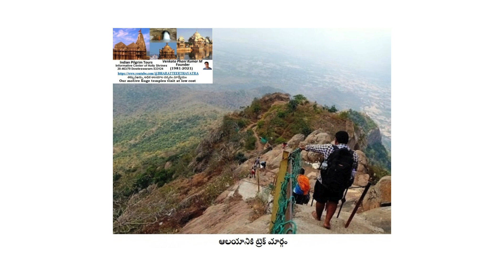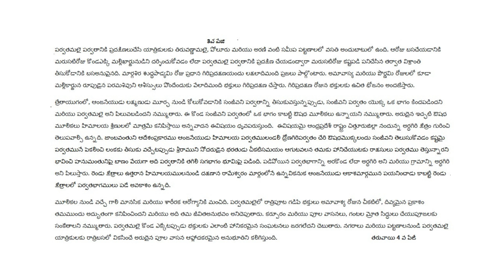పర్వతమలై మల్లిఖార్జున ఆలయం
శివుని నివాసాలైన హిమాలయ పర్వతశ్రేణిలోని కైలాసపర్వతం మరియు తమిళనాడు రాష్ట్రంలోని తిరువణ్ణామలై మనదేశంలో భక్తులు గిరిప్రదక్షిణలుచేసి శివుని అనుగ్రహాన్ని కోరుకునే పుణ్యక్షేత్రాలు. మల్లిఖార్జునస్వామి  లింగ రూపంలో దర్శన మిచ్చే తమిళనాడు రాష్ట్రం  తిరువణ్ణామలై జిల్లాలో పర్వతమలై క్షేత్రంకూడా ఆక్షేత్రముల వలే గిరిప్రదక్షణకు  విశిష్టమైనది. ధ్యానంకోసం సిద్ధులు ఏర్పాటు చేసుకొన్న పవిత్ర ప్రదేశాలలో పార్వతమలై శివునిఆలయం ఒకటి. ఆలయంలో శివుడు మల్లికార్జున రూపంలో భార్య పార్వతీదేవితో పూజింపబడు చున్నారు. ఆలయంగురించి జనబాహుల్యానికి చాలా అరుదుగా తెలుసు మరియు మల్లికార్జునుడి దర్శనం కోసం చాలా కష్టమైన పర్వతారోహణ అవసరం. శ్రీశైలలోవలె పర్వతామమలై శివలింగాన్ని మల్లిఖార్జునుడని అమ్మవారిని బ్రమరాంబికాదేవిఅని పిలుచుట విశేషం.
పర్వతమలై తూర్పుకనుమల్లో తమిళనాడురాష్ట్రం తిరువన్నామలైజిల్లా పోలూరు,తెన్మడిమంగళం,కడలాడి గ్రామాలకు సమీపంలో ఉన్న కొండ అగ్రభాగమున శివాలయం. ఆలయానికి తలుపులు లేకుండా  అన్నిసమయాల్లో తెరువబడి ఉండుట ఈప్రదేశంలో దైవశక్తి ఉన్నదని గ్రహించ వచ్చు. పర్వతమలై కొండనందు అద్భుతశక్తులు దాగిఉన్నాయని  స్థానికులు మరియు యాత్రికులు కొండ చుట్టుపక్కల సజీవ సిద్ధులు ఉన్నారని చెబుతారు.  తిరువణ్ణామలైకి సమీపంలో ఉండుటవల్ల తిరువణ్ణామలై దర్శించినప్పుడు భక్తులు వారికిగల ఆశక్తి, శారీరక ధృఢత్వం అనుసరించి ఈఆలయ దర్శనం చేయవచ్చు.
 ఆరుకిలోమీటర్ల కోండ.పైకి చేరుకోవడానికి శరీర ధారుఢ్యం, వయస్సు మరియు ఆరోగ్య స్థితికలవారు ప్రయాణించ వలసిఉంటుంది.. పైకిచేరుకోడానికి సుమారు 6 గం పడుతుంది. పర్వతమలైకొండ మెట్లు, బండరాళ్లు కలిగి పర్వతారోహకులకు మాత్రం అద్భుతమైన అనుభూతిని ఇస్తుంది. కొండపై ఆలయ విస్తీర్ణం పరిమితం కాబట్టి అవసరమైన పూజా సామగ్రిని తీసుకెళ్లాలి. నడకద్వారా కొండపైకి చేరు యాత్రికులు  తెన్మడి మంగళం మార్గంద్వారా చేరతారు. పర్వతారోహణపై ఆశక్తికలవారు కఠినమైన కదలడి మార్గం ఎంచుకుంటారు. రెండు మార్గాలు మధ్యలోకలిసి కొండపైఉన్న ఆలయానికి దారితీస్తాయి. కాలినడకన ఆలయానికి చేరుకోవాలి ఆనుకునే యాత్రికులు ముందుగా తెలియజేయడం ద్వారా పర్వతమలై దిగువ ఆశ్రమంలో వసతి పొందుటతో పాటు కొండపైకి చేరుకోవడానికి మార్గం తెలుసుకోవచ్చు.
.పర్వతమలై ప్రసిద్ధమైన ఔషధ మూలికలుకల ప్రదేశం. ఆస్తి, ధన, ప్రేమ, వివాహ, కుటుంబ సమస్యలు మరియు విధ్యాసమస్యలు ఉన్నభక్తులు శివునిపై అత్యంత భక్తితో ఆలయం దర్శించడంద్వారా పరిష్కారం పొందుతారు. పాదరక్షలు లేకుండా చెప్పులు లేని కాళ్ళపైకి ఎక్కితే, అధిక ఫలం పొందవచ్చు.ఇతర ఆలయాల్లోవలే కాక ఈఆలయంలో శివునికి భక్తులే  స్వయంగా పూజలు చేయవచ్చు.
జగద్గురు శ్రీఆది శంకరాచార్యులువారు లింగరూపంలో ఉన్నకొండను చూచి మల్లిఖార్జున దర్శించడానికి కొండపై అడుగు పెట్టకుండా గిరిప్రదక్షిణ చేశారని  కధనం. శ్రీరమణమహర్షి  జ్ఞానదృష్టిద్వారా కొండశక్తిని కనుగొని తిరువణ్ణామలై మరియు పర్వతమలై పరిసరాల్లో నివసించువారు ధన్యులని చెప్పారని తెలుస్తున్నది.  కొండపైకిఎక్కుటకు శక్తిలేని  యాత్రికులు తమిళ మాసం మర్గజి మొదటిరోజు మరియు పౌర్ణమిరోజులలో కొండచుట్టూ గిరివలయ  ప్రదక్షిణచేస్తారు.. నలభై ఎనిమిది సార్లు పౌర్ణమి మరియు అమావాస్య రోజులలో పర్వతమలైని దర్శించే భక్తులు కైలాసపర్వతంపై శివునిదర్శనం పొందడంతో సమానమైన ఫలం పొందుతారని తెలుపబడింది.
పర్వతమలై గిరివలయం మార్గం దాదాపు ఇరవై ఐదు కిలోమీటర్లు ఉంటుంది మరియు గిరివలయ ప్రదక్షిణ చేయడానికి దాదాపు పది గంటల సమయం పడుతుంది. కొండ ప్రదక్షిణమార్గం అడవి జంతువులున్న కొండలు, అడవులద్వారా సాగుతుంది. ప్రదక్షణలో వచ్చు మూలికలగాలి ఆరోగ్యానికి మంచిదని నమ్ముతారు.ఆరోజు బసచేయడానికి మరుసటిరోజు కొండఎక్కి మల్లిఖార్జునుడిని దర్శించుకోవడం లేదా పర్వతమలై పర్వతానికి ప్రదక్షిణ చేయడం ద్వారా మరుసటి రోజు కష్టపడి పనిచేసిన తర్వాత విశ్రాంతి తీసుకోవడానికి బస సదుపాయం ఉంది. మార్గశిర శుద్ధపాడ్యమి రోజు ప్రారంభమయే ప్రధాన గిరి ప్రదక్షణయందు లక్షలాదిమంది ప్రజలు పాల్గొంటారు. అమావాస్య మరియు పౌర్ణమి రోజులలో కూడా మల్లికార్జున రూపుడైన పరమశివుని ఆశీస్సులు పొందేందుకు వేలాదిమంది భక్తులు గిరిప్రదక్షణ చేస్తారు. గిరి ప్రదక్షణం రోజున భక్తులకు ఉచిత భోజనం అందజేస్తారు.
ఈ కొండ సంజీవని పర్వతంలో ఒక భాగం కాబట్టి ఔషధ మూలికలు ఉన్నాయని నమ్ముతారు. అరుదైన ఇచ్ఛటి ఔషధ మూలికలు హిమాలయ శ్రేణులలో మాత్రమే కనిపిస్తాయి అన్నవాదన ఈవిషయం ధృవపరుస్తుంది.
మూలికల నుండి వచ్చే గాలి మానసిక మరియు శారీరక ఆరోగ్యానికి మంచిది. పర్వతమలైలో రాత్రిపూట గడిపే భక్తులు అమావాశ్య రోజున చీకటిలో, దివ్యమైన ప్రకాశం తమముందు అద్భుతంగా కనిపించిందని మరియు అది తమ జీవితఅనుభవం అనిచెపుతారు. కర్పూరం మరియు పూల వాసనలు, గంటల మ్రోత సిద్ధులు చేయుపూజలకు సంకేతాలని నమ్ముతారు. పర్వతమలై కొండ ఎక్కేటప్పుడు భక్తులకు ఎలాంటి హానికరమైన సంఘటనలు జరగలేదని చెబుతారు. నగరాలు మరియు పట్టణాలనుండి పర్వతమలై యాత్రికులకు రాత్రిబసలో వికసించే అరుదైన పూల వాసన ఆహ్లాదకరమైన అనుభూతిని కలిగిస్తుంది. వందకు పైగా ఔషద మూలికలున్న పర్వతమలైని కొద్దికాలం  ప్రతిరోజూ సందర్శించడంవల్ల కొండపైఉన్న మూలికల ప్రభావంవల్ల వ్యాధులు, ఒత్తిడి, ఆందోళన మరియు ఇతర ఆరోగ్య సమస్యలు తగ్గుతాయి.పర్వతారోహణకానీ గిరిప్రదక్షణకానీ చేయదలచిన యాత్రికులు వారితో త్రాగునీరు, ఫలహారాలు, అవసరమైన పూజాసామాగ్రి, టార్చ్ లైటు మరియు రాత్రిబసకు ఇతర అవసరమైన మందులు తీసుకు వెళ్లవలసి ఉంటుంది. పర్వతమలై కొండలను చేరుకోనే మార్గంలో హనుమంతుడు , వినాయకుడు, అమ్మవారితోపాటు సప్తమునీశ్వర మరియు వనదుర్గ దేవత ఆలయాలు ఉన్నాయి.
                 మల్లిఖార్జున దర్శనం  భక్తితోనే  సుసాధ్యం